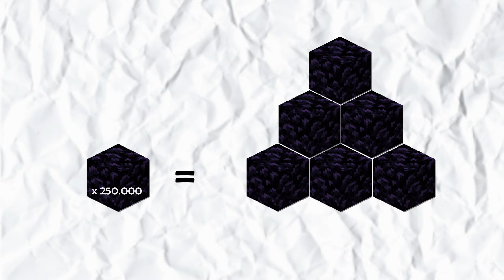XXL-Pyramide aus 250.000 Obsidian (Minecraft Hardcore) | Flexi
Ich habe die ersten 1000 Tage Minecraft Hardcore (Deutsch) überlebt! Finde heraus was wir in unserer Minecraft Welt vorhaben. Wir spielen in Minecraft 1.19 bzw. 1.19.1

Nachdem wir bisher nur sinnvolle und automatische Minecraft Farmen gebaut haben und wir mittlerweile full Netherite sind (die beste Rüstung in Minecraft), habe ich in dieser eine XXL Pyramide aus Obsidian gebaut.
Insgesamt habe ich dafür 250000 Obsidian farmen müssen und das alles in Minecraft Hardcore!
Das sind mehr als 100000 Blöcke Obsidian in Minecraft.

In dieser Folge bauen wir eine Minecraft Obsidian Wither Farm und können dadurch unendlich Obsidian farmen. Dadruch kommen wir schnell an Obsidian.

0:00 Intro
0:22 Vorbereitung
1:55 Obsidian Farm
3:10 Obsidian farmen
6:00 Pyramide planen
7:00 Boden bauen
10:00 Pyramide Bauen
13:40 Ergebnis